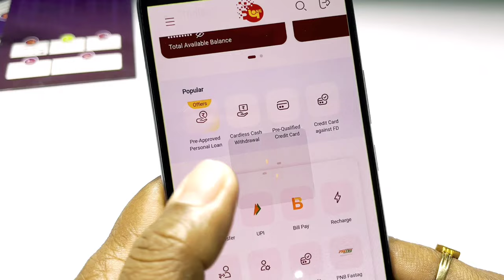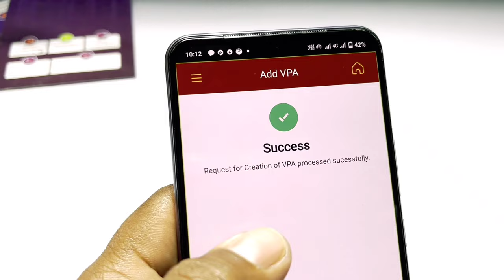पंजाब नैशनल बैंक मोबाइल बैंकिंग UPI id कैसे Create करें | PNB one Create VPA virtual payment address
Punjab National Bank ke mobile banking application PNB One se virtual payment adress VPN Kaise create Karte Hai video mein complete process ko bataya gaya hai

Dosto aap Ko Bata De upi ID ko virtual payment address VPA bhi bolate Hain